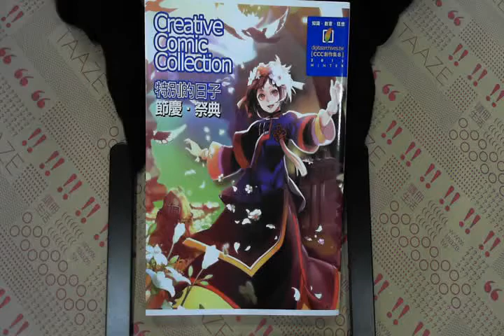TAAZE｜特別的日子：節慶．祭典（Creative Co ... 二手書書況 9789860301946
TAAZE｜讀冊生活網路書店「特別的日子：節慶．祭典（Creative Comic Collection創作集）」，找二手書請至